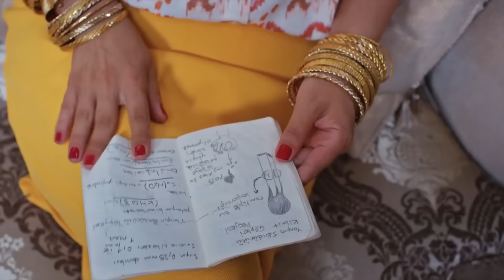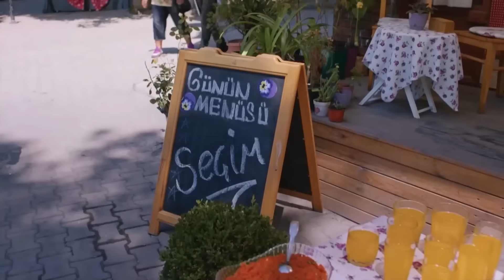Mahalle Günlükleri 3 "Zümrüt'e Lokantada Çalışma Cezası" - Aşk Mantık İntikam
Ozan, annesinin yaptığı tuzağı öğrendi. FAKİRLERİN KÖLESİ Mİ OLDUM BEN ŞİMDİ?